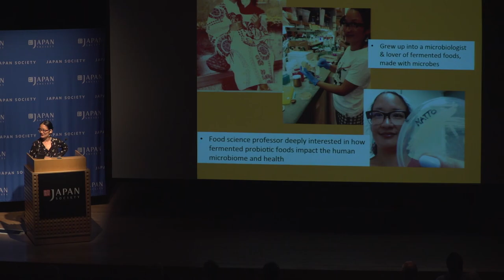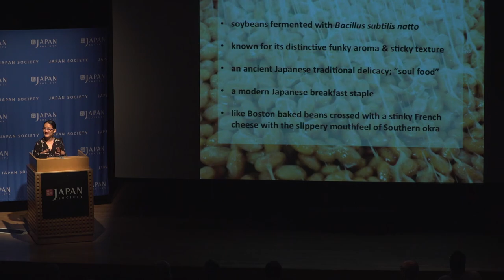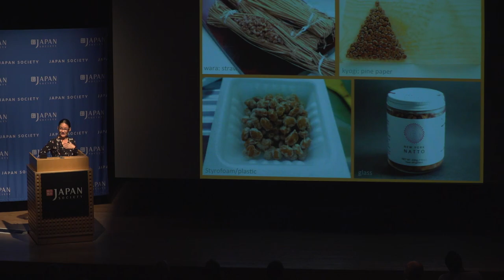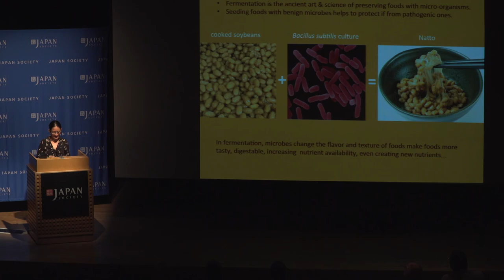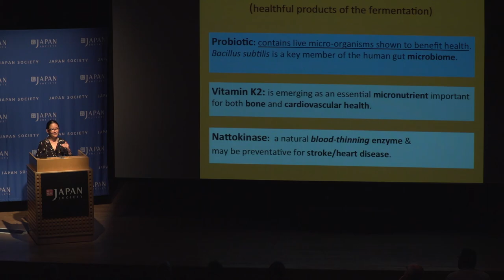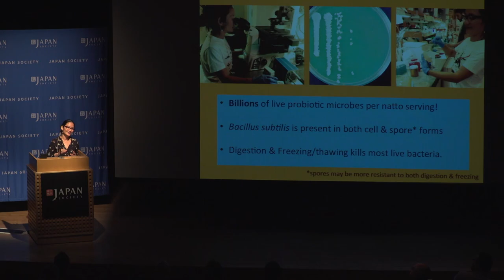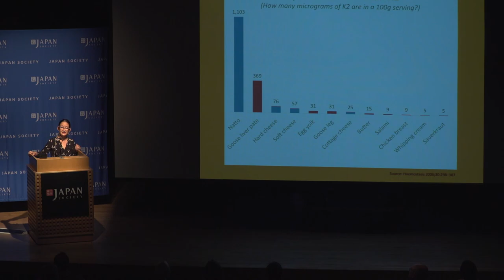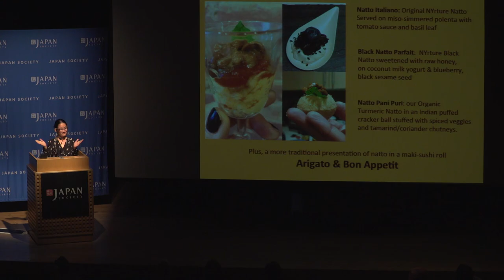Natto: Japan’s Probiotic Superfood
Natto, a sticky concoction of fermented soybeans known for its numerous health benefits and distinctive smell and texture, is a staple in Japan. Chock-full of probiotics, this Japanese superfood is also vegan, gluten-free, and a concentrated source of vitamins and minerals. At this talk, microbiologist and natto maker Dr. Ann Yonetani, founder of Brooklyn-based NYrture Food, dishes on her favorite ways to prepare natto, examines both traditional and novel culinary pairings, and breaks down the food science behind this soybean sensation. Moderated by Sho Spaeth, Features Editor at Serious Eats. Followed by a natto tasting reception, featuring a modern spin on this Japanese staple.

Tasting Menu:

Natto Italiano, traditional style natto, presented Italian style
Turmeric Natto Pani Puri, served as a traditional Indian street snack of lentil crackers stuffed with spiced potatoes and onions
Black Natto Yogurt Parfait, served with coconut milk yogurt, honey and fresh fruit